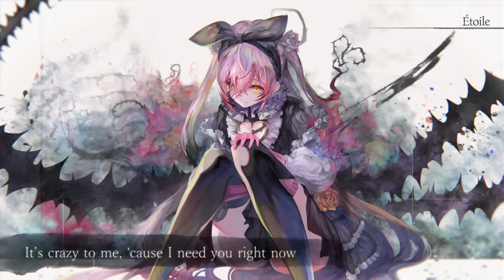【Lyric MV】Amour "Étoile" (Full Ver.)【MementoMori】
This is a Lament (original character theme song) from MementoMori, a new RPG that released on 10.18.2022.

A girl whose imprisonment as a witch
does not shake her faith in true love.